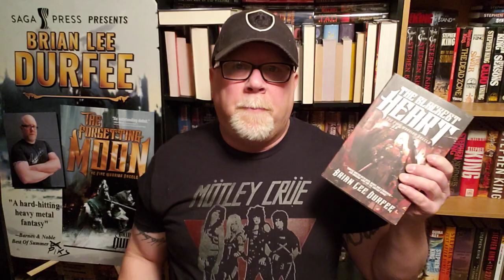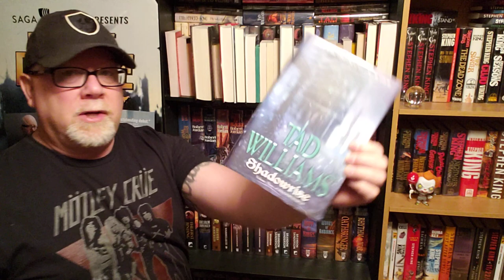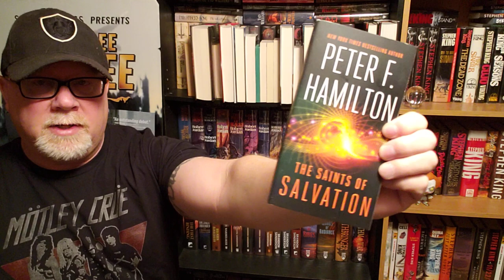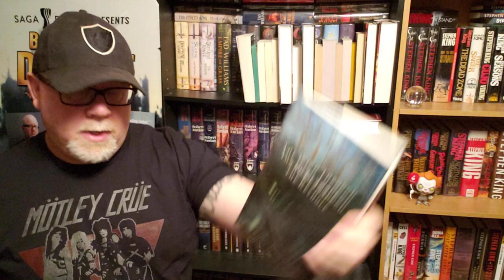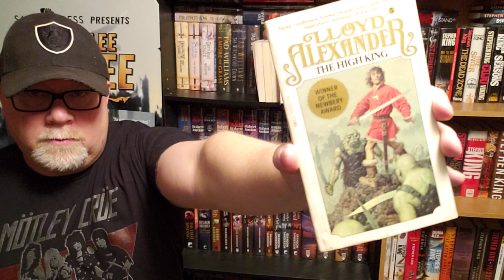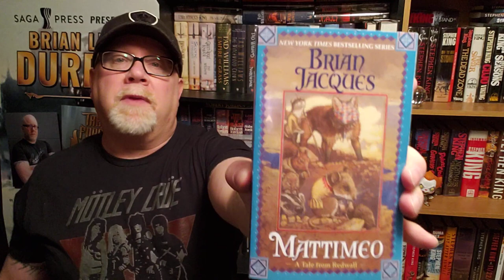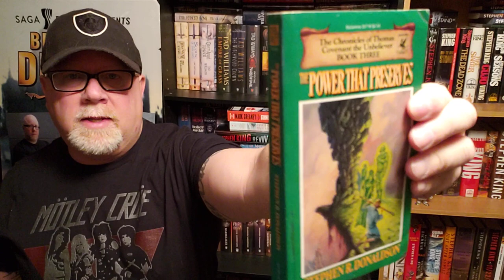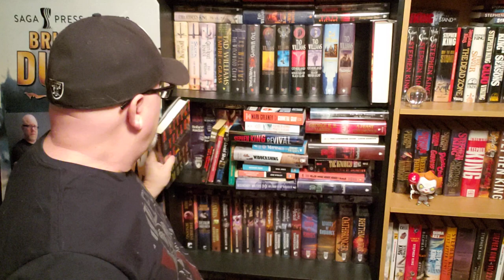JANUARY READING REVIEW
Wherein our hero Durfee shows you all the books he read in January 2023.